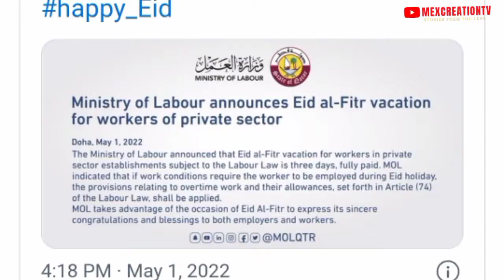FIFA World CupQatar 2022 ,Eid Alfitr 3 days Vacation for Private workers with Full Salary payments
The Ministry of Labour announced a three-day Eid al-Fitr vacation for workers in private sector establishments.
In a statement on Twitter, the Ministry stated that the "Eid al-Fitr vacation for workers in private sector establishments subject to the Labour Law is three days, fully paid."
The Ministry also further mentioned that provisions relating to overtime work and allowances, set forth in Article (74) of the Labour Law, shall be applied if work conditions require the worker to be employed during the Eid holiday.